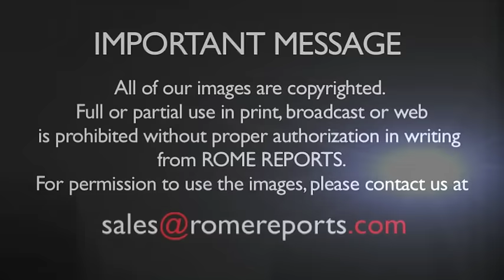Pope to Caritas: Migration is enriching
April 21, 2016. He said due to the challenges in today's world, it is necessary to educate the people on brotherhood.